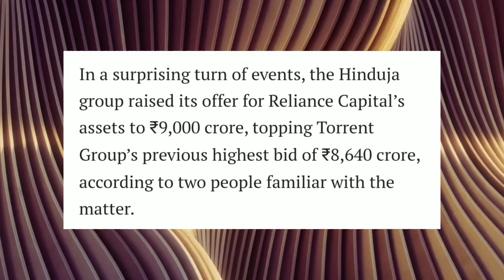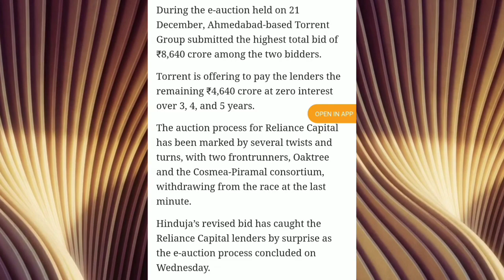RELIANCE CAPITAL SHARE LATEST NEWS - HINDUJA GROUP RAISE BID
About

Credit-
Video concept - Chandan Talukdar
Video editing - Inamul Haque
Thumbnail edit - Inamul Haque

Previous videos playlist are -

In this video we have explain about Reliance capital stock. Also what will happen to share invested in Reliance capital stock.Reliance power share worth buying. Full Analysis and review of Reliance capital stock. Reliance capital stock latest news. Reliance capital share price target. Reliance capital stock future. Reliance capital bid. hinduja group raise bid. Hinduja group highest bid